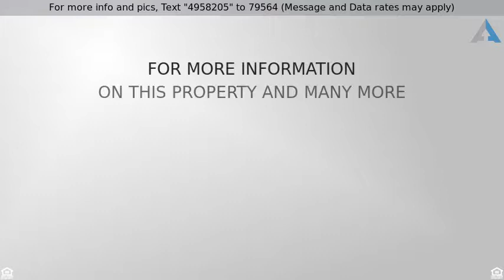Priced at $199,997 - 3552 TULANE Drive, Kenner, LO 70065